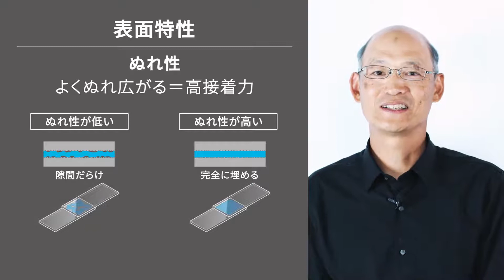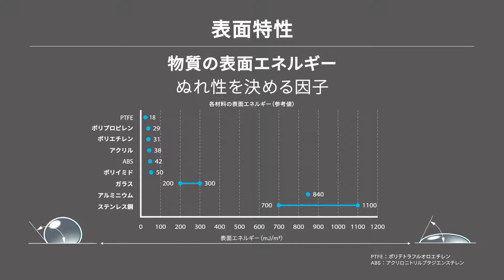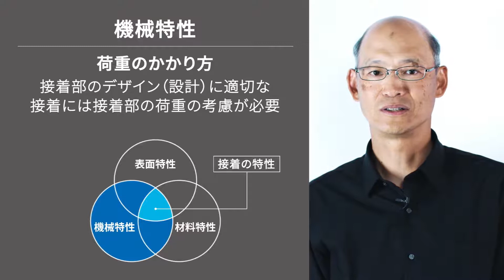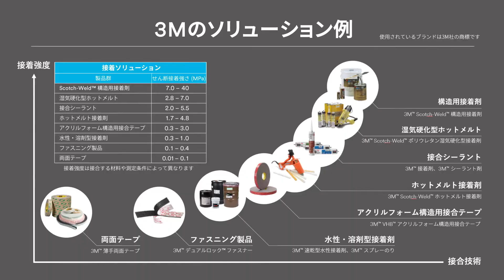接着概論発展編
接着・粘着の概論についてご紹介する、発展編の動画です。接着特性を決める重要な3つの要素、表面特性、材料特性、機械特性についてご説明しています。3M™ テープ接着剤製品サイト